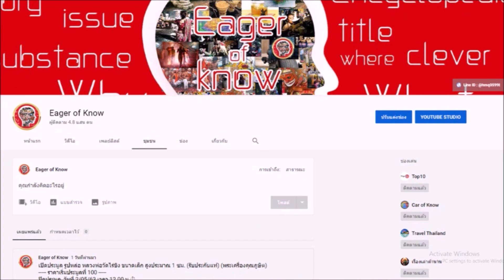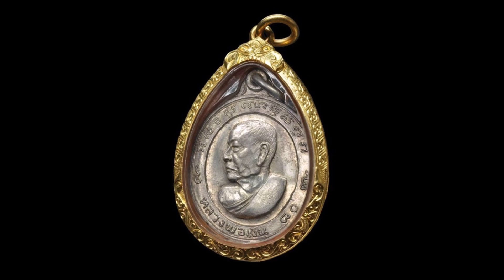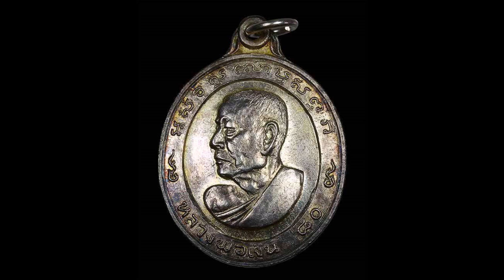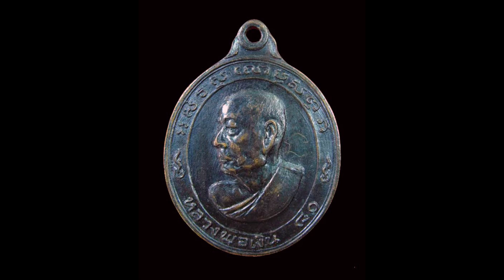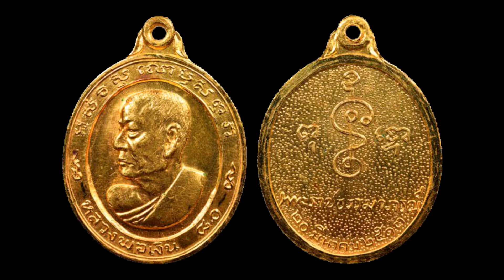เหรียญหันข้าง หลวงพ่อเงิน วัดดอนยายหอม ปี 2513